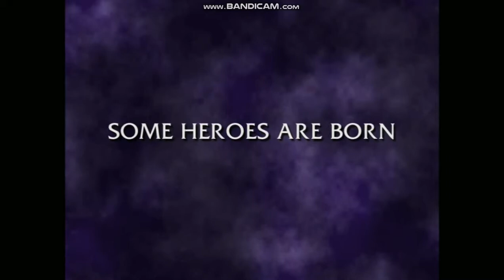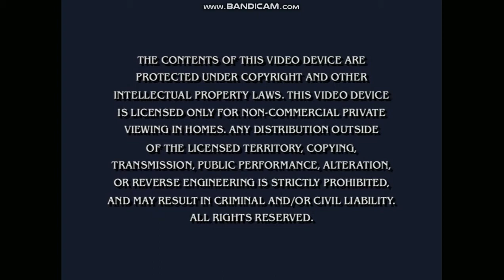Opening to Nicktoons: Christmas 2003 DVD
WARNING: Everything goes to Nickelodeon